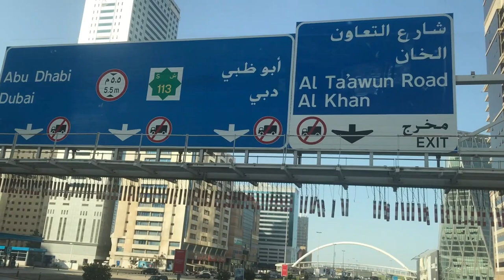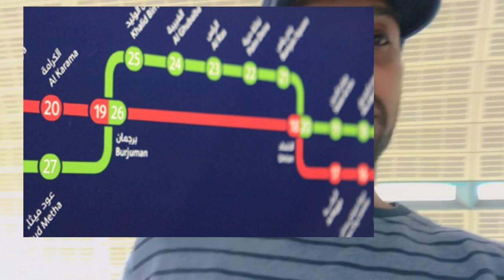How to Discover the Best Budget-Friendly Ways to Travel from Dubai to Sharjah| MrHashofficial EP 2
Discover the Best Budget-Friendly Ways to Travel from Dubai to Sharjah"
Unveiling the Hidden Gems: Dubai to Sharjah Travel Guide on a Budget"
The Ultimate Low-Cost Journey: Explore Dubai to Sharjah with Insider Tips"

Traveling for adventure & brotherhood.(Travelers & tourists)